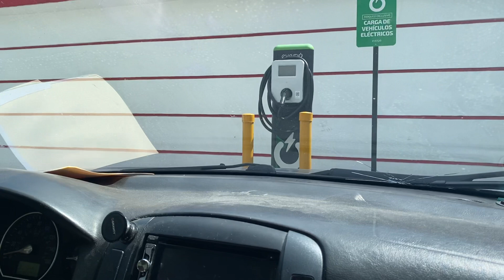Primer Sonata eléctrico en República Dominicana 🇩🇴